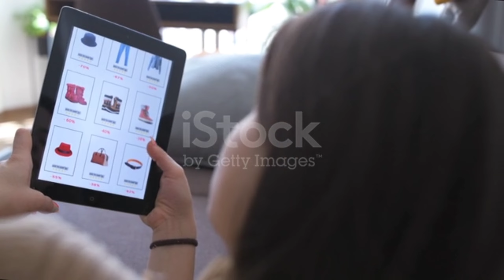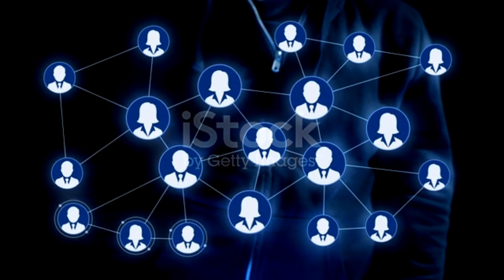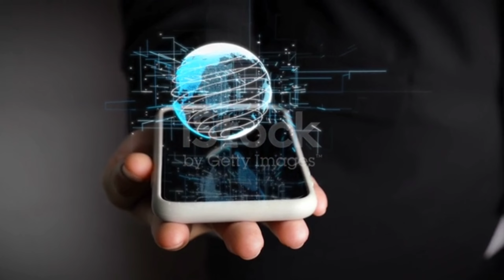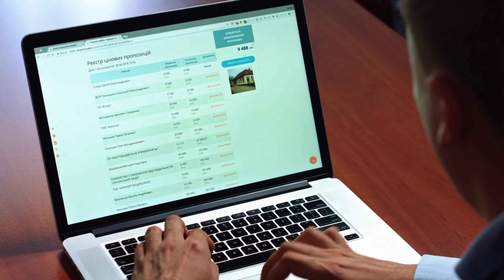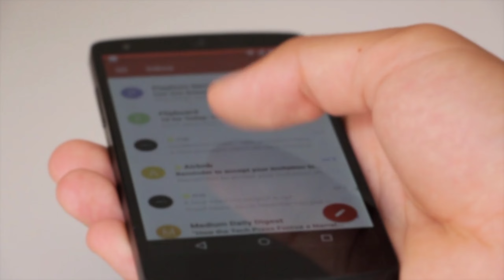Digital Marketing kya hai || complete details in hindi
If you don't know that
If you  are interested in technology then watch my before technical videos clicks this to
Watch videos .
Both link are related with technology .
If this video is really inspire your knowledge